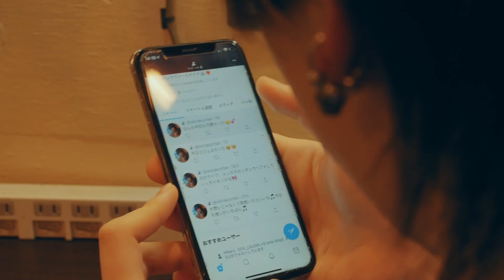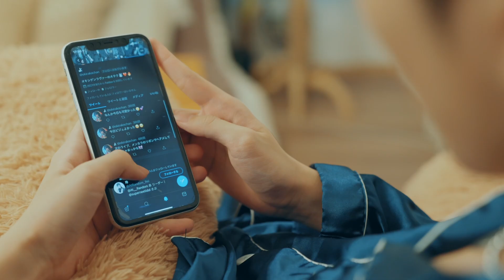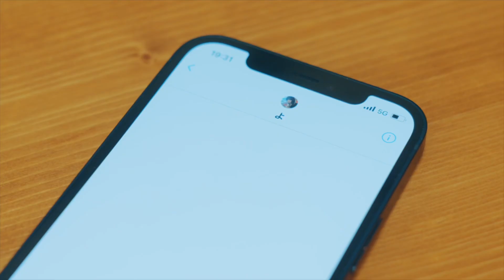オキシゲンラヴァー「DMください」MUSIC VIDEO